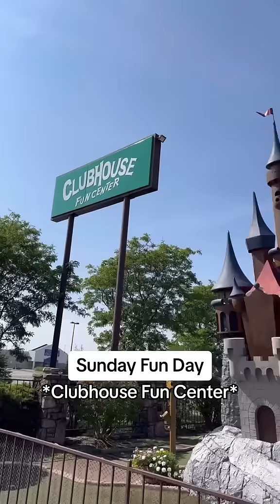SUNDAY FUN DAY *With 10 Kids* At Clubhouse Fun Center!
*At @clubhousefuncenter

-Mini Golf
-Go Karts
-Pizza
-Bumper Cars
and
-Gem Mining

It was a fun day!